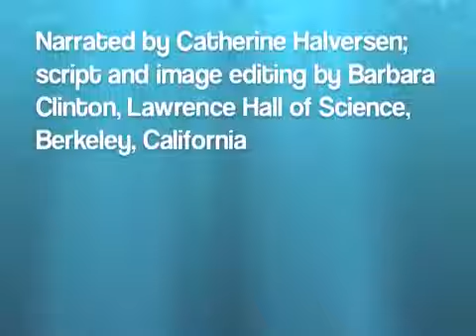Soft Bottom Habitat for OSS 3-5, Clip #2 for Session 2.2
This narrated video features some of the organisms that live along the eastern seaboard of the Atlantic in shallow to deep soft bottom ocean habitats.